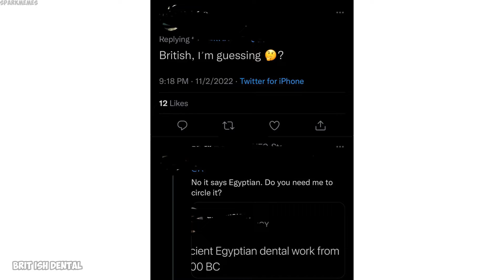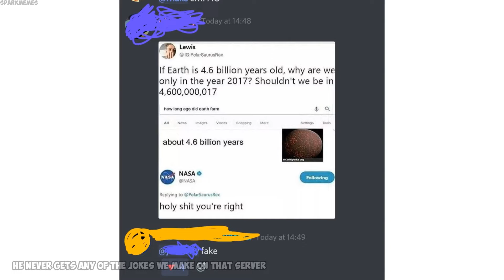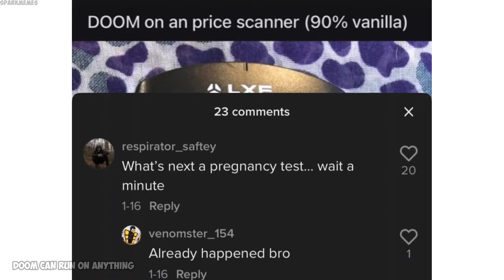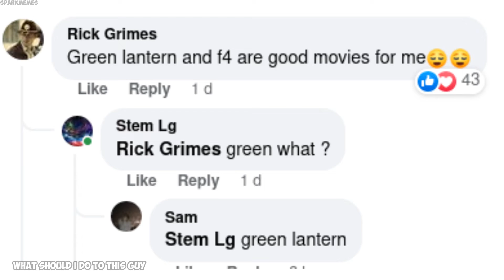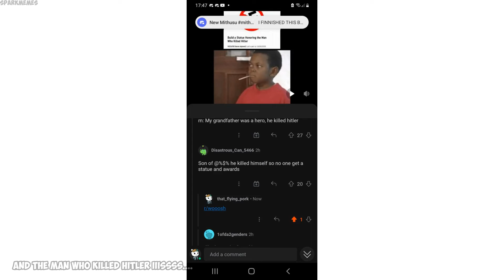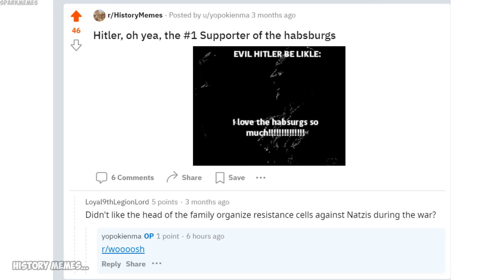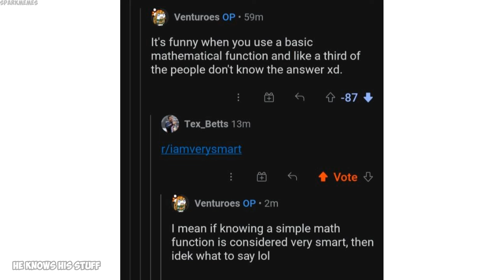Funny r/woooosh moments v751